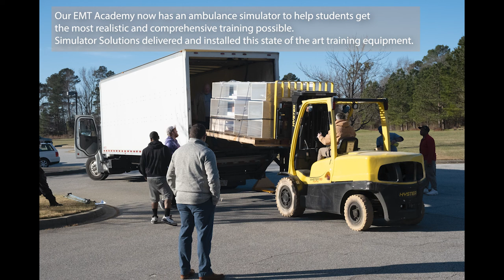Ambulance Simulator at the EMT Academy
The EMT Academy at Florence-Darlington Technical College Corporate & Workforce Development received a state of the art ambulance simulator from Simulator Solutions.

The EMT Academy apprenticeship program at FDTC will consist of 240 hours of training and instruction, and it will prepare graduates for their national certification with the National Registry of Emergency Medical Technicians.

Considering a career change? Need to upgrade your skills? Life-long learner? FDTC Corporate & Workforce Development courses are conveniently designed for you to accomplish your goals.

These classes are designed for non-degree seeking adults who desire specific skills to enhance their working lives, need continuing education hours to stay current in their field or are life-long learners who want to learn something new. We offer courses, workshops and seminars in the day, evening and weekend, on campus, at satellite campuses, off-site at business and industry and online.